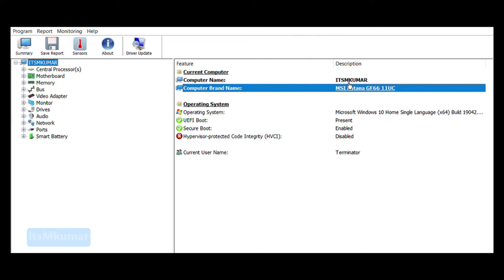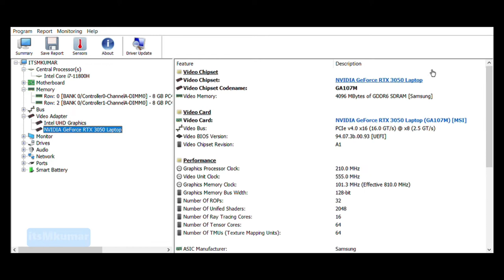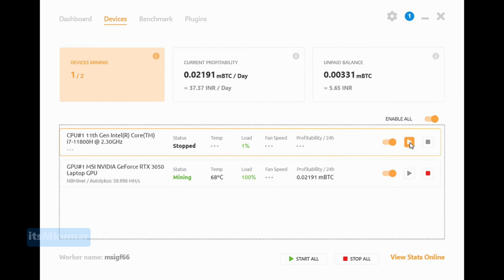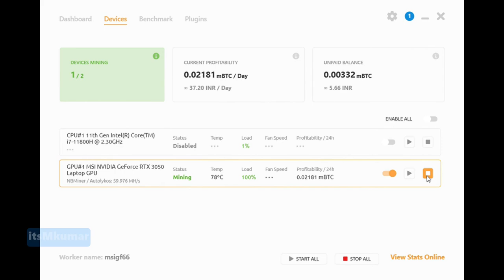Crypto mining on MSI Katana GF66 11UC i7 Nvidia RTX 3050 graphic card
Crypto mining on MSI Katana GF66 11UC 628IN
 i7 11th gen
16 GB RAM
1 TB SSD
4GB Nvidia RTX 3050 graphic card